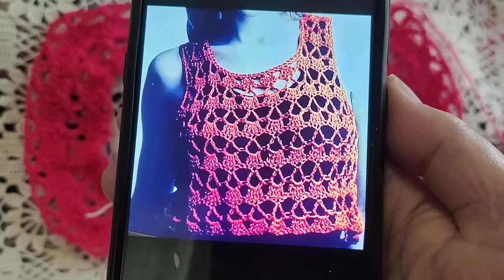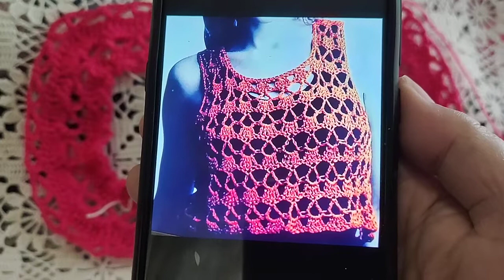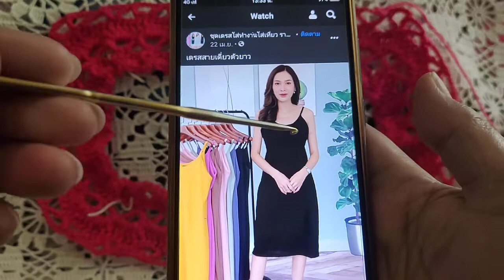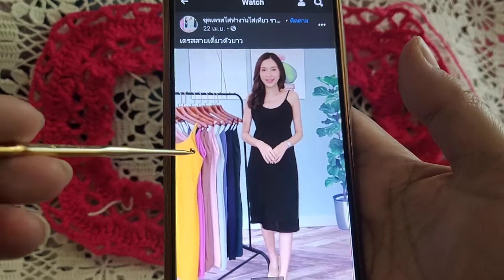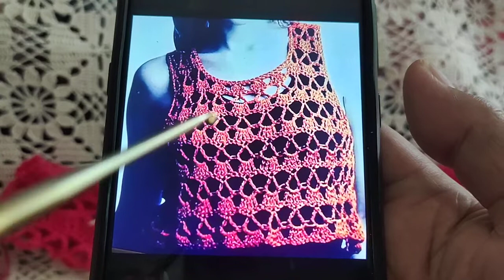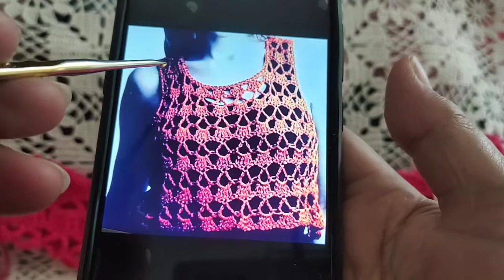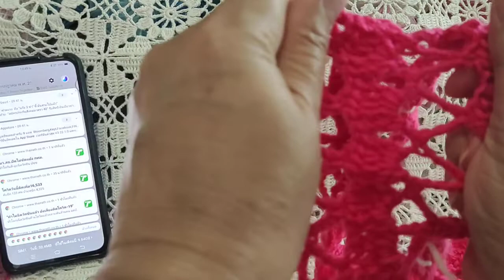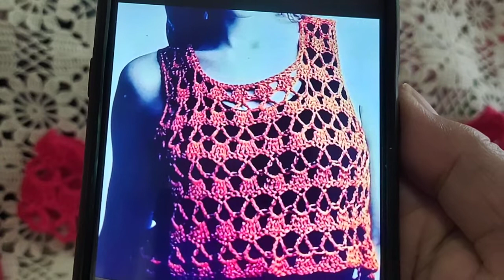เสื้อถักโครเชต์กับบุบผาพารวย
ถักเสื้อโครเชต์ด้วยลายถักง่ายๆไหมเส้นใหญ่ไว้ใส่ทับเสื้อกล้าม ใส่สวยมาก